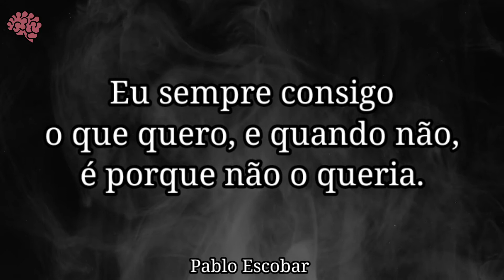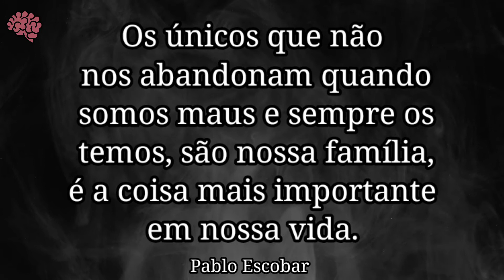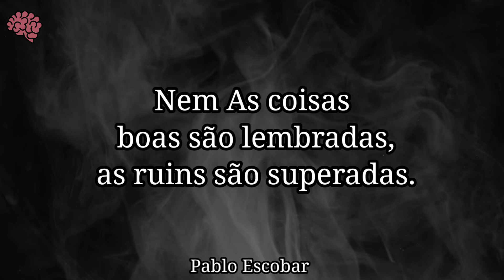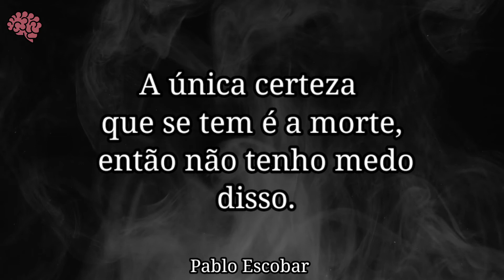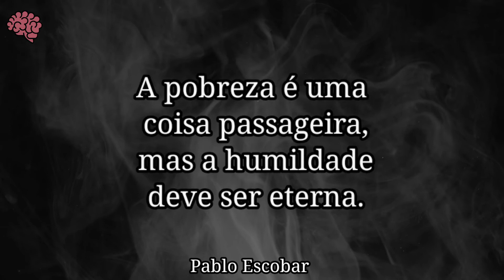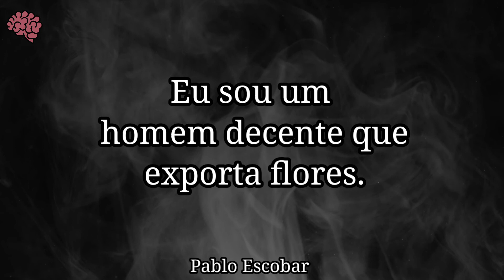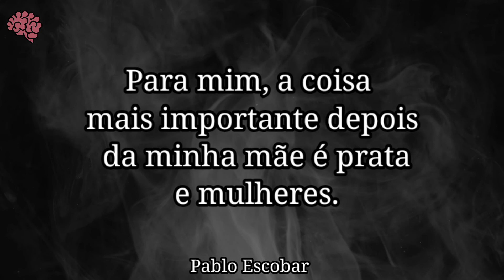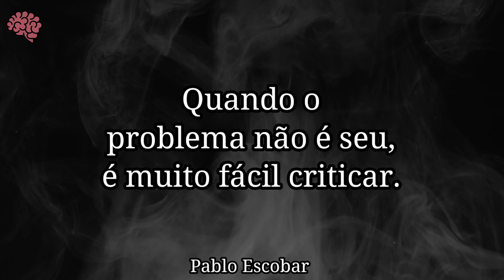Frases De Pablo Escobar / Pensamentos Do Maior Traficante Que Já Existiu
Nesse vídeo você vai conhecer as frases de pablo escobar / pensamentos do maior traficante que já existiu

Pablo Escobar era o chefe do cartel de Medelín, na Colômbia, e um dos criminosos mais ricos da história. Era o maior fabricante e distribuidor de cocaína do mundo, responsável na época por 80% do comércio mundial da droga.

Deus nós abençoe!